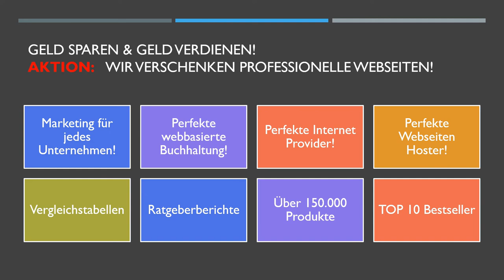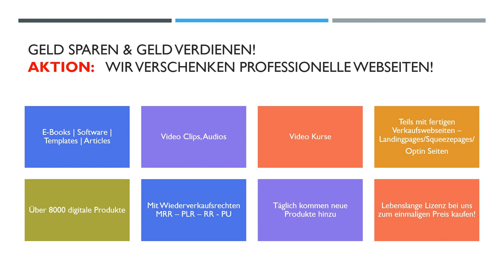Insekten - So haben Sie sie noch NIE gesehen! - Video Clips - JULION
JULION
BLITZ MARKETING
Wünsche werden wahr…
Geld sparen & Geld verdienen!
Sie möchten im Internet Geld verdienen? 💯💥❤😀😍
Sie möchten sich ein stabiles Online Business aufbauen?
Sie möchten ein Zusatzeinkommen/Nebeneinkommen/Haupteinkommen?
Sie benötigen eine Zusatzrente?

Dann starten Sie direkt heute!
Fangen Sie kostenlos an und bauen Sie sich Ihr Marketing 💯💥❤😀😍Unternehmen Schritt-für-Schritt auf!

AKTION: Wir verschenken professionelle Webseiten!  💯💥❤😀😍

Marketing System – Jede Menge Marketing Tools für jedes Unternehmen – Bauen Sie sich Ihr Online Business auf – Sie benötigen keine anderen Tools mehr – Mit unserem Affiliate System erzielen Sie ein passives Einkommen – Updates, Support und Tutorials inklusive.

Bei Fragen einfach melden!